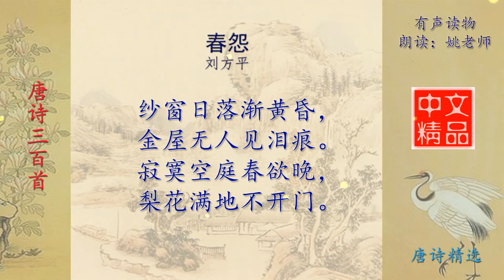春怨 唐代 刘方平 唐诗三百首精选欣赏